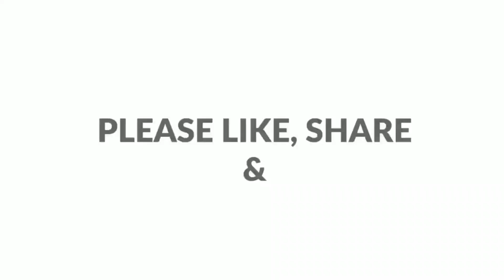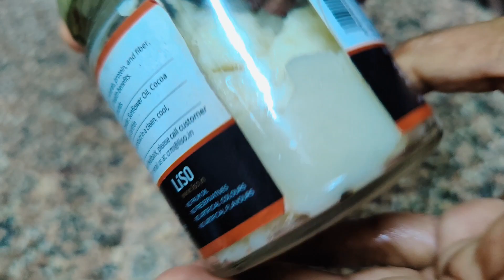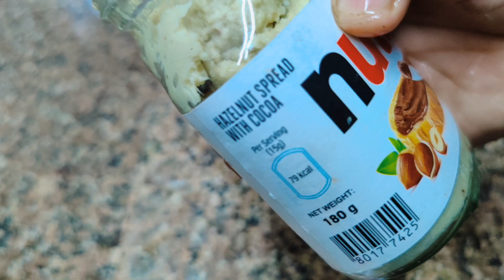നോമ്പിനെക്ക് വേണ്ടിയുള്ള ഇഞ്ചിയും വെല്ലുള്ളിം ഇതുപോലെ സൂക്ഷിച്ചുവക്കാം how to store garlic &gingere